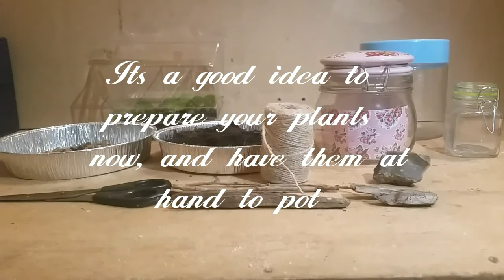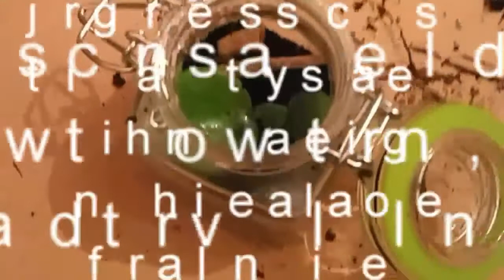Garden in a jar ( easy make with kids)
Instructions on how to make a sealed jar garden with a 4yr old twist,
My daughters imagination.

Easy to make and great fun for kids with next to no costs.

You need,plants of the smaller indoor variety or local plant life.
Some pebbles/small stones for the drainage base, and some larger stones for decoration. Garden variety soil or indoor soil, and ofcourse a jar any size will do pepper pot to jam jar to water jug.
You can add any decorative features you can imagine up,have fun.